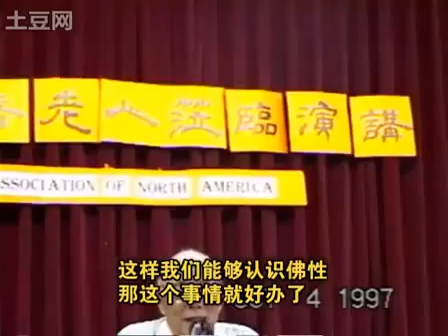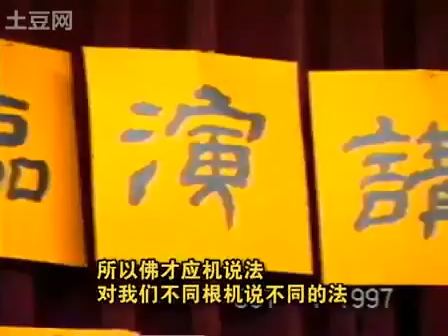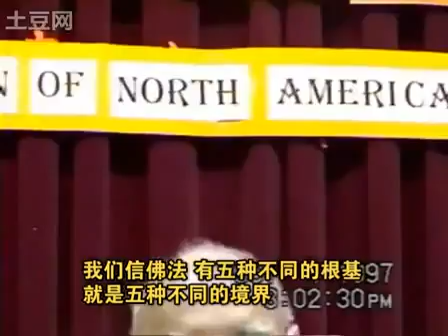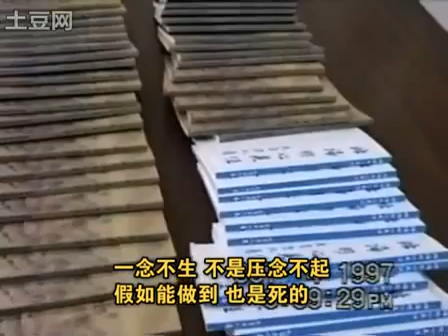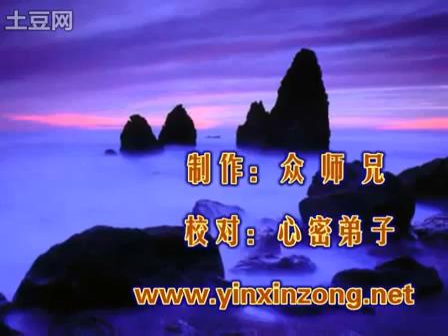略論明心見性